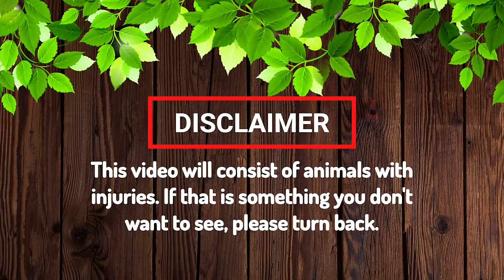THIS NEEDS TO STOP! -Part 2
So, what is going on in the Savana Troop in Angkor?  Why are there so many injured? Whatever it is...It needs to stop!! There are no explanations. Only questions. Includes monkey Nori, monkey Jimmy, monkey Vanna, and monkey Joyce. These are theories for the unanswered in what is happening there in that troop.  This video is meant to bring awareness to the exploitation of monkeys on youtube and other social media and not to harass those included in the video.